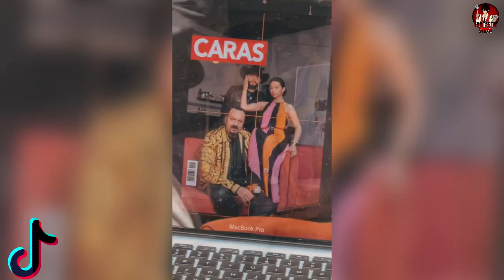Majo Aguilar Defiende a su Prima de los Rumores